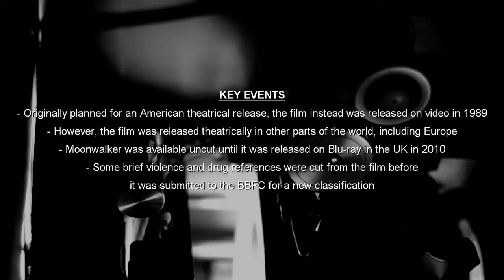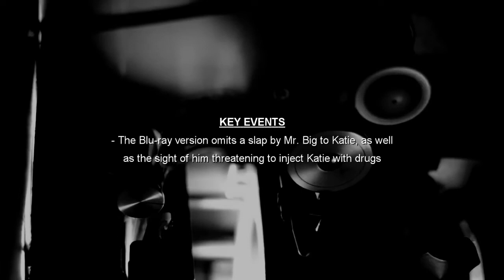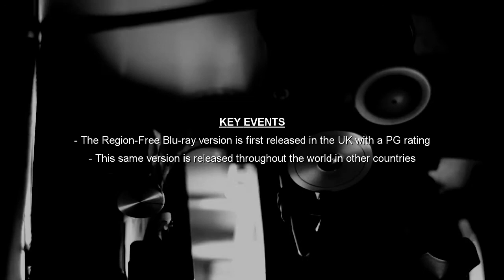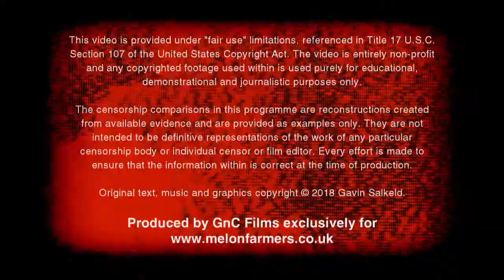Cutting Edge: Quick Trims - Moonwalker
Michael Jackson's 1988 fantasy musical was widely available uncut until the Blu-ray version was released, which curiously omitted 15 seconds of footage. Find out what was cut in this edition of Quick Trims.